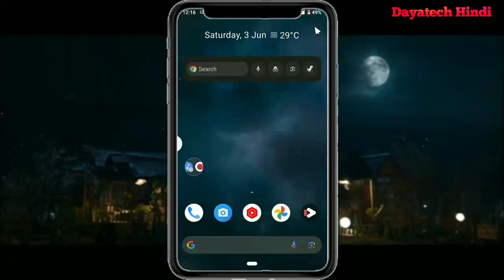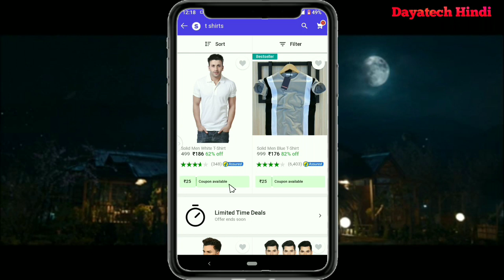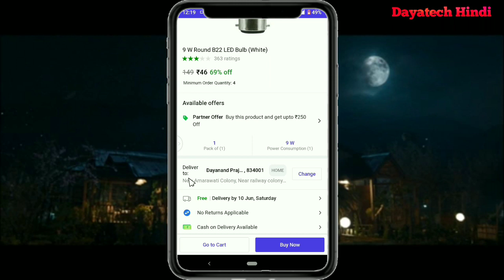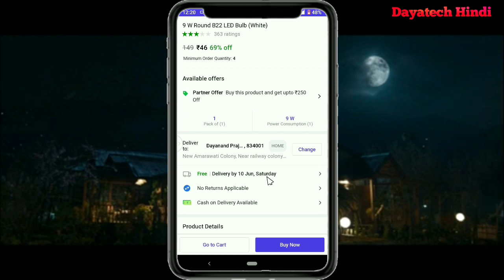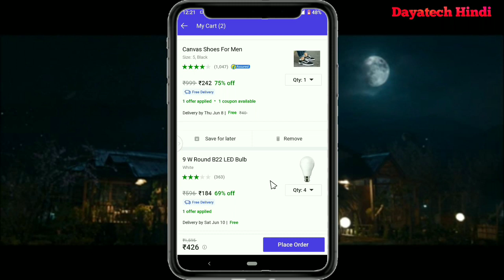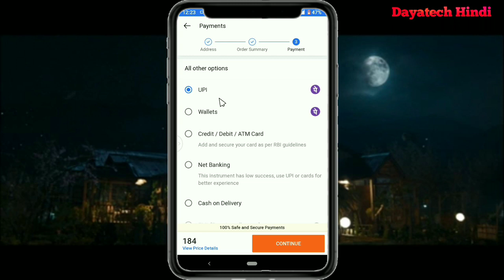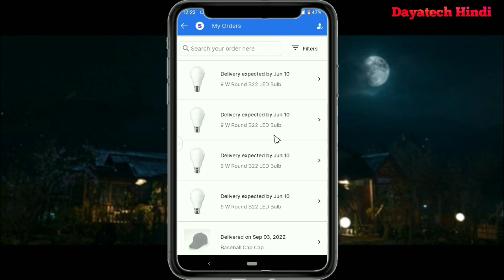mobile se online shopping kaise karen | how to order in Flipkart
mobile se online shopping kaise karen

Your Query :-

𝐑𝐞𝐦𝐞𝐦𝐛𝐞𝐫 𝐭𝐨 :

1.    Like !

3.   Share the video !

                " Dayatech Hindi "